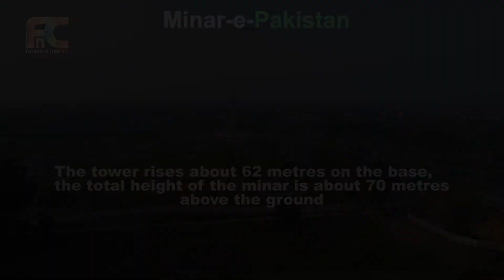Minar e Pakistan-Lahore| Historic Places Pakistan| Top10 PlacesLahore| Travel & Tourism Video| FNCTV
A national monument in heart of culture Lahore
(Drone Shots)
By
foodnculture.tv / FNCTV